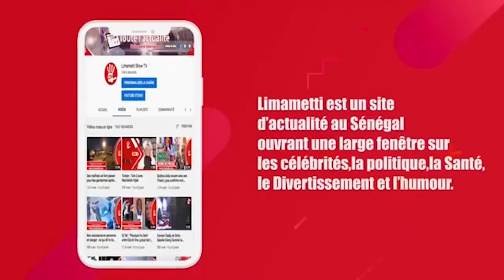Cheikh Amar et Karina Tavarez : un couple, une histoire, de l’amour et un enfant riche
La relation entre Karina Tavarez et le milliardaire longtemps cachée par certaines proches de l’homme  est finalement connue de tous. Cheikh Amar a bel et bien eu une relation antécédente avec la jet setteuse.
Hier, son fils biologique a fêté ses 5 ans. Ce qui prouve que Cheikh Amar bien que disparu de la circulation vit un parfait amour avec Karina connue pour sa vie sans  regret. Elle est une femme open qui vit tranquillement ses envies et adore faire la fête. Retour sur une histoire d’amour, un enfant riche et des parents différents